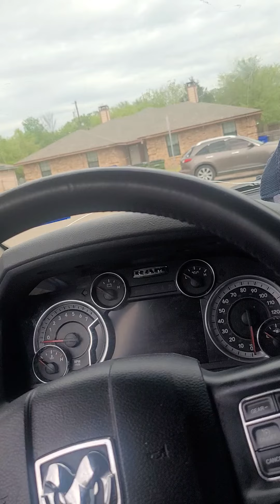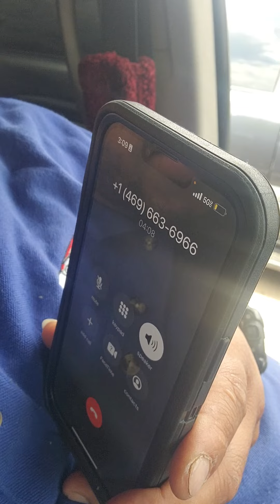August 13, 2023